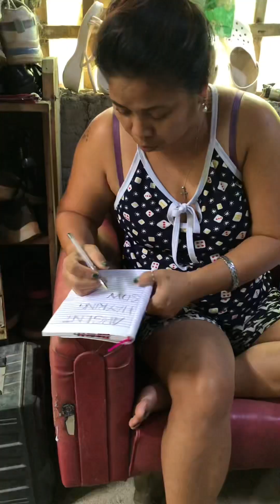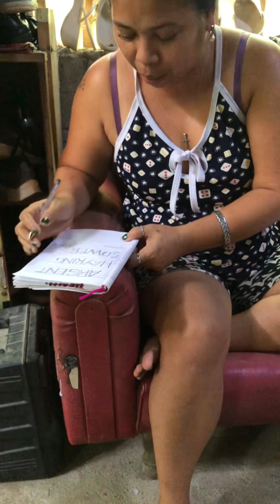Behind The Scenes